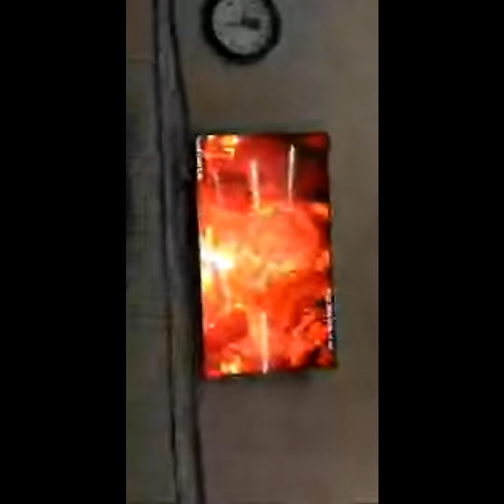Highlight 4:35 – 9:35 from ujjain bhsm Aarti today